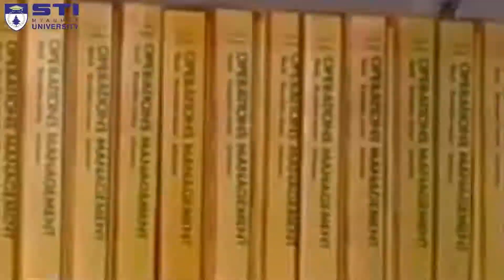Kyawt Kay Khine Zaw |BA (Hons) Business Administration - First Year Student (Mandalay student)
STI Myanmar University Mandalay Campusမှာ ပညာသင်ယူနေရင်း တစ်ဖက်မှာလည်း ပြင်ဦးလွင်မြို့မှာရှိတဲ့ ကိုယ်ပိုင် Businessတစ်ခုကို ဦးဆောင်နေတဲ့သူမလေးကို ဂုဏ်ယူအားကျမိပါတယ် ..။
 သူမဝေမျှထားတဲ့ အကြောင်းအရာလေးတွေကို ရည်ရွယ်ချက်ကြီးမားတဲ့ လူငယ်မောင်မယ်လေးများလည်း ကြိုက်နှစ်သက်လိမ့်မယ်လို့ မျှော်လင့်ရင်း ဒီVideo လေးကနေ ကြည့်ရှုအားပေးဖို့ ဖိတ်ခေါ်လိုက်ပါတယ်ရှင်..။